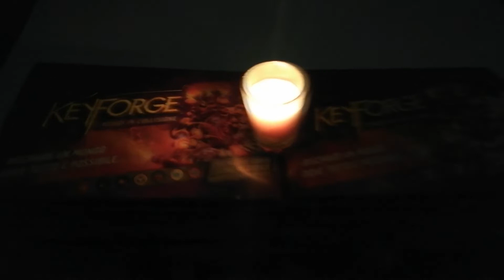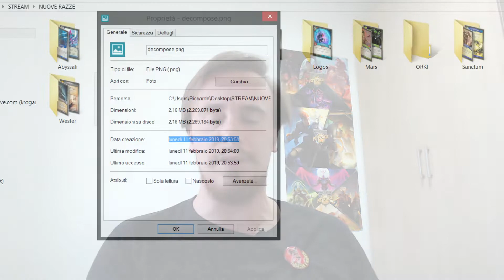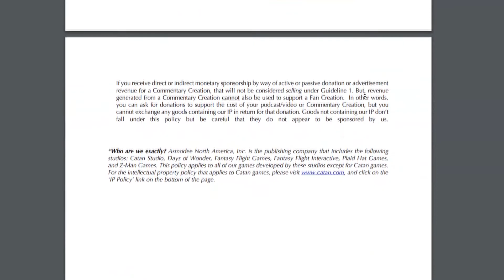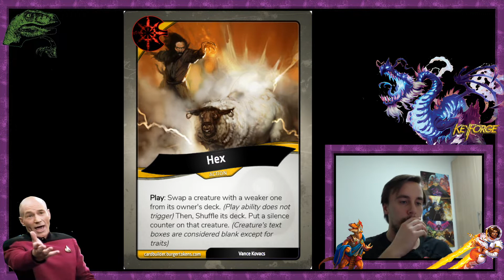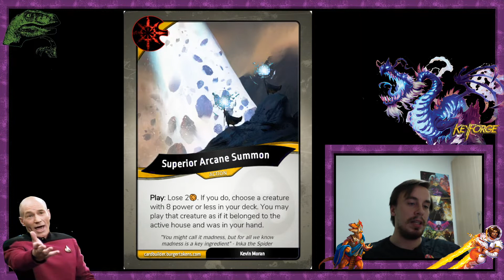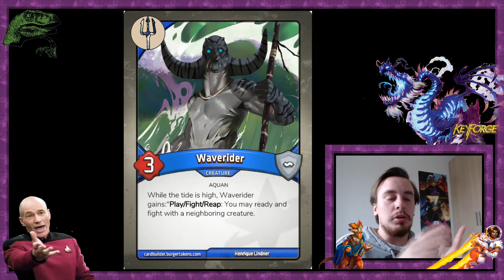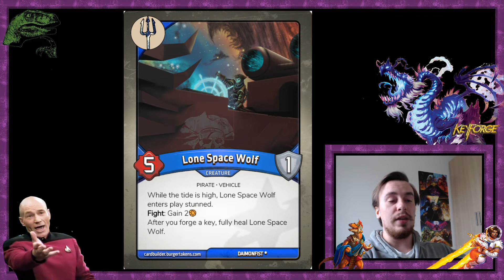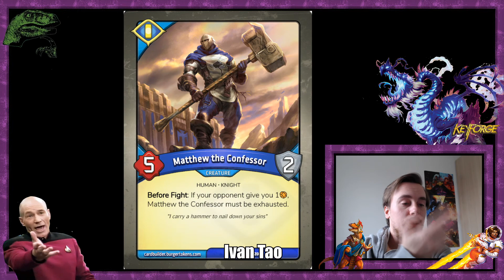SPECIALE 1° ANNO DEL CANALE(e del gioco) | Le Future Casate di Keyforge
Il mio Io-Futuro è arrivato per rivelarmi quali saranno le prossime casate in questa giornata speciale. Le anomalie coincidono e gli Arconti sono sempre più lontani dal Crogiolo. Così lontani da forgiare un video, questo video. Un video talmente falso che solo uno stolto potrebbe crederci, ma mi piace pensare che magari un giorno qualcuno dall'alto vedrà tutto questo lavoro e dirà:"Ci hai azzeccato pure stavolta" oppure "vieni, ti farò forgiatore di nuove carte per questo gioco".

Ebbene sì, il lavoro/passatempo di un anno raccolto in questo video è il mio REGALO per questo anno insieme e per questo primo compleanno del gioco stesso.
MINUTAGGI ESATTI NEI COMMENTI.
Le carte sono puramente Fan-Made, create dal sottoscritto.

Le artwork appartengono agli artisti citati su ogni carta.

Musica utilizzata oltre al mio pessimo "Happy Birthday" alla chitarra elettrica:
WESTER:
Aaron Kenny - Roundup on the Prairie *
Topher Mohr and Alex Elena - Uptown *
Norma Rockwell - Three Kinds of Suns *
Topher Mohr and Alex Elena - Horses to Water *